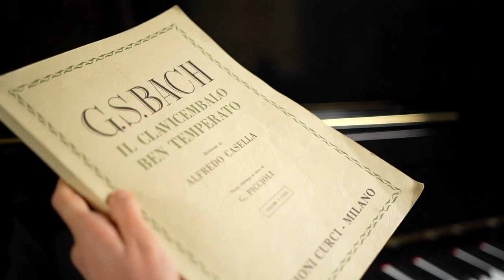EMOTIONAL PIANO SOUND - BROLL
Music can surrender you in a magic world made of emotions and memories.
We reached it by playing the piano and you?

——— OUR GEAR ———
- Zeiss Batis 40mm F2 - Sony 24mm F1.4 GM - Laowa 24mm F14 2x Macro Probe - Sigma 24-70mm F2.8
- Neewer Lighting
- Rode VideoMicro